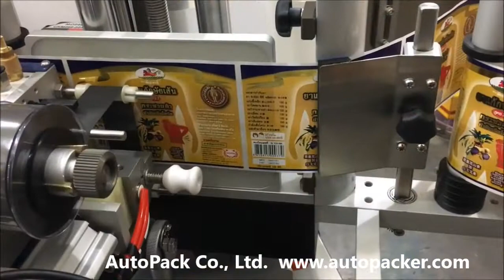LR400 Automatic Round Bottle Labeler & PE-300 Pneumatic Hot Stamping Date Coder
Round Bottle Labeler
Labeling Machine
Labeling Equipment
Packaging Machine
Pneumatic Hot Stamping Date Coder